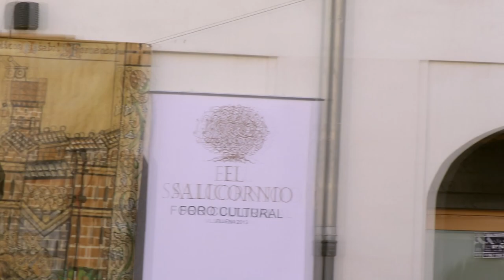Divulgación histórica: Villena, tierra de frontera en la Edad Media.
Divulgación histórica: Villena, tierra de frontera en la Edad Media. Charlas integradas dentro de las actividades por el 498 Aniversario del Título de Ciudad, que lleva por nombre: Villena, tierra de frontera en la Edad Media.
Las Charlas se realizaron en la Plaza Mayor de Villena el 25 de febrero del 2023 con un taller interactivo a pie de calle. Presentada por David García Gómez del Foro Cultural el Salicornio y de Forjadores del Tiempo. Impartida por los grupos de recreación: FORJADORES DEL TIEMPO, CONCA, VALENTIA, CABALLEROS DE AL-BASIT, CABALLERS D´URREA, RE-CANTANDO, CABALLEROS DE AL-BASIT.
Timing Video.
0:00 Comienzo
6:01 Vestuario en la Época del Cid.
25:10 Medicina musulmana en el medievo
40:26 Mujeres sanadoras y botánica
56:35 Los niños en la Edad Media.
1:13:00 El Conde Lucanor. Cuento II.
1:28:30 Cántigas Alfonso X.
1:48:35 Evolución del ejército romano
1:56:34 Lucha de gladiadores
2:14:43 Cierre y despedida de las jornadas